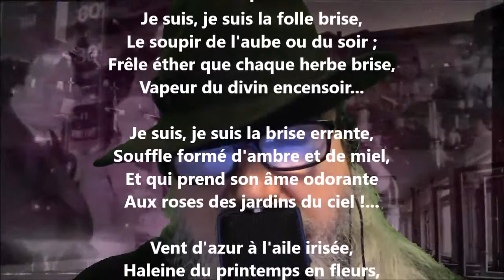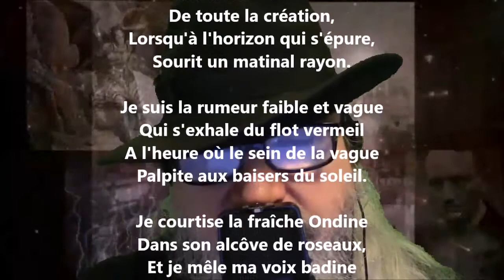La chanson de la brise I - Gabriel Monavon lu par Yvon Jean